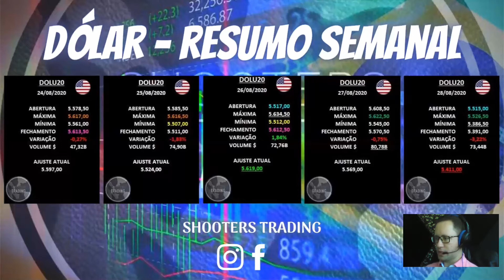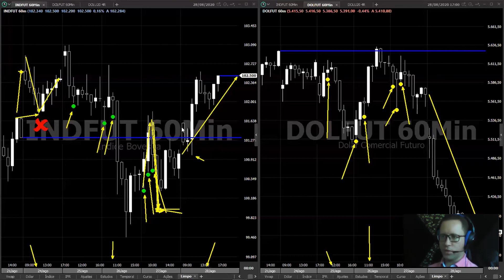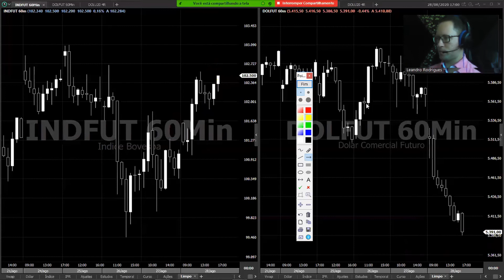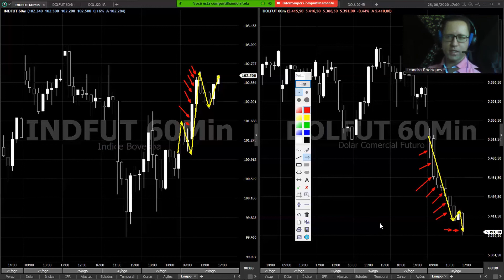ANÁLISE DA SEMANA | RESUMO SEMANAL - 24 a 28 DE AGOSTO DE 2020 | MERCADO FINANCEIRO | DAY TRADING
📚 Resumo rápido, simples e de fácil entendimento!!
📚 Tudo que rolou no país e no mundo que movimentou o Mercado financeiro, notícias, acontecimentos nessa semana.
📚 Informações diárias gerais sobre o Panorama do Mercado.
📚 Dicas de prováveis pontos da próxima semana.

📊 Se gosta desse tipo conteúdo, curta, compartilhe e faça chegar a todos seus amigos.